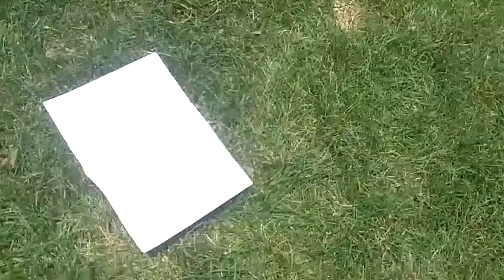Denver Cosplay Picnic - Part 6 (Final Part)